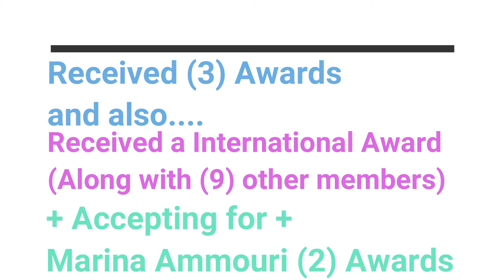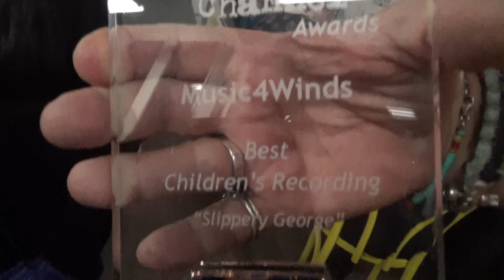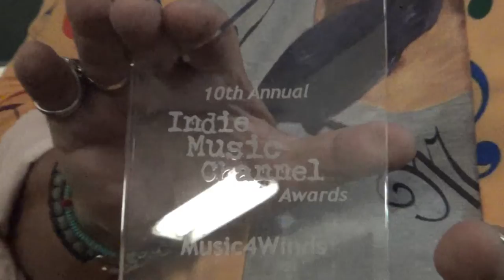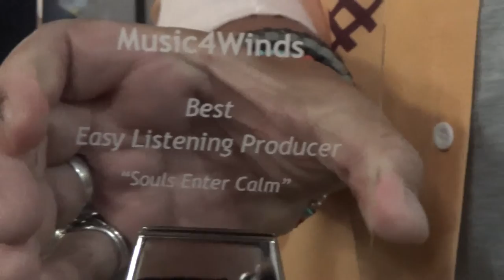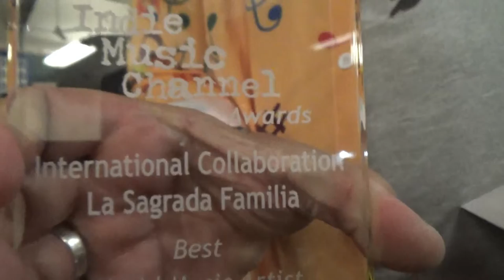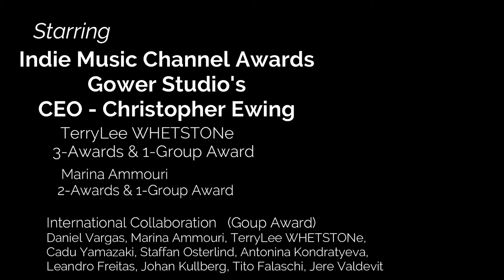09 29 2021 Program: IMC Awards Sept 5th, 2021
On September 5th at the Sunset Gower Studio's the Indie Music Channel Awards took place. TerryLee opened the awards with a song and was the only musician to play for the evening. TerryLee WHETSTONe brought home (3) personal awards; Best Easy Listener Producer, Best Children's Recording, Best Children's Songwriter. TerryLee also won for being a part of an "International Collaboration", La Sagrada Familia song. In category - "Best World Music Artist". Marina Ammouri could not be present so TerryLee accepted her (2) personal awards also.